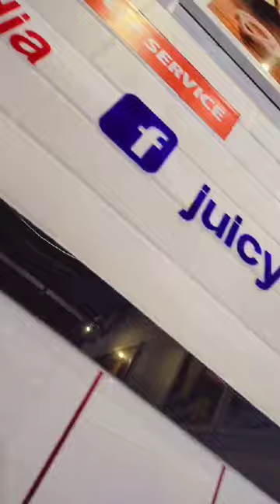A mini vlog 😃 lunch ഉണ്ടാക്കിയാലോ guyss 😍🔥 സ്കൂളിൽ ഓപ്പൺ ഹൗസ് ആണ്😱😱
Here are some hashtags for a YouTube video on lunch preparation and mini vlog:

*Lunch Preparation*

*Mini Vlog*

*Combination*

You can also consider adding seasonal or timely hashtags, such as BackToSchool or HolidayLunchIdeas.